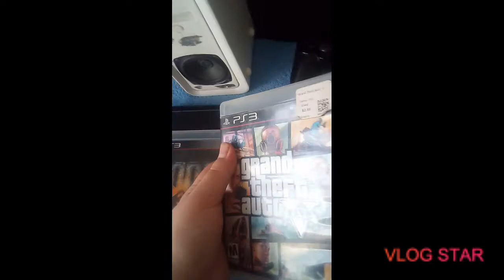My recording set up 2020